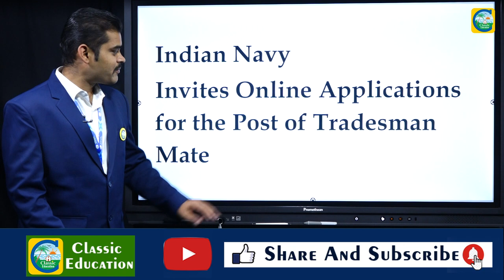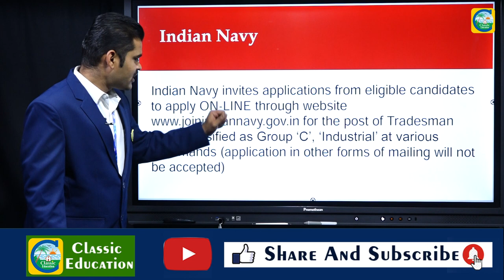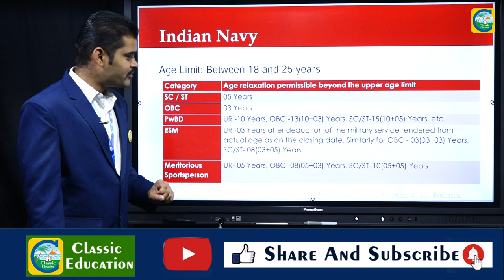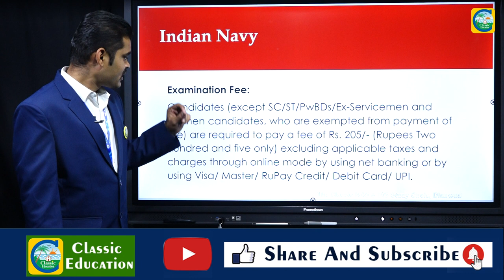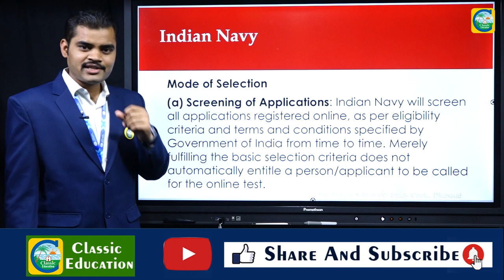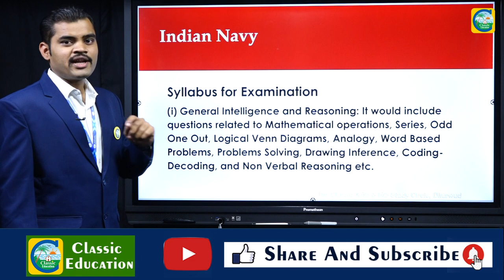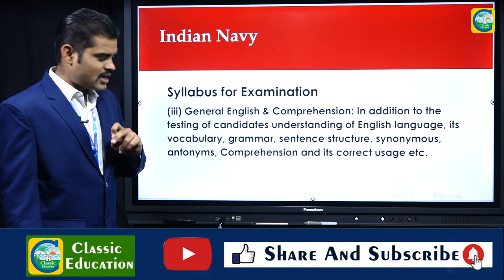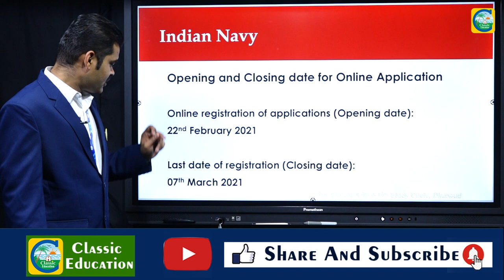ಭಾರತೀಯ ನೌಕಾಪಡೆಯಲ್ಲಿ ಭರ್ಜರಿ ಉದ್ಯೋಗ||SSLC/PUC ಆದವರಿಗೆ ಸುವರ್ಣ ಅವಕಾಶ||Job Junction||Classic Education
Classic Education
Dharwad